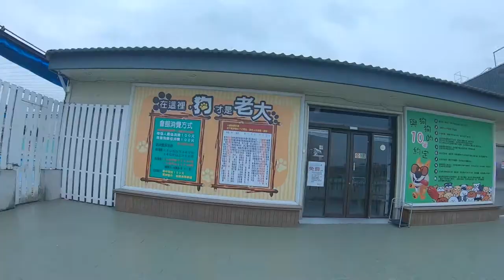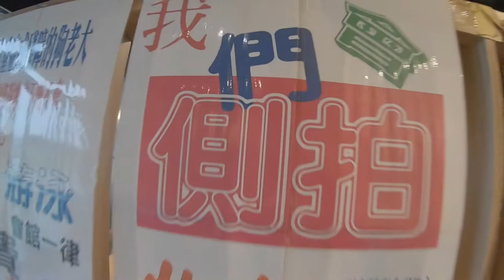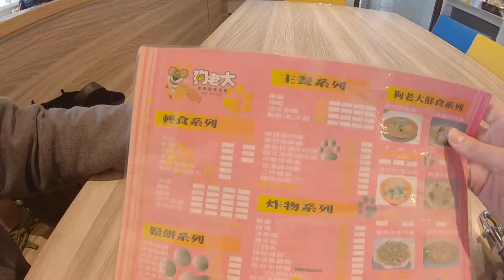【VLOG】我來到屬於狗狗的樂園/🐶Dog paradise./ft.狗老大寵物渡假會館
這是我第一次來到狗狗的樂園
外面有大草原以及狗狗最愛的球
老闆還會拿著單眼相機捕捉每隻狗兒舉動😜

店名：狗老大寵物渡假會館
地址：桃園市蘆竹區新生路290巷148號

剪輯 ：Premiere Pro 2020

相機：GoPro here 7